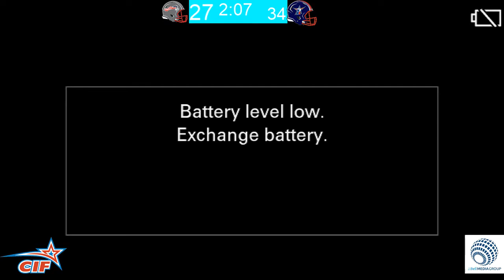Texas Revolution @ Salina Liberty - April 6, 2019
CIF Professional Indoor Football. Texas Revolution at Salina Liberty.